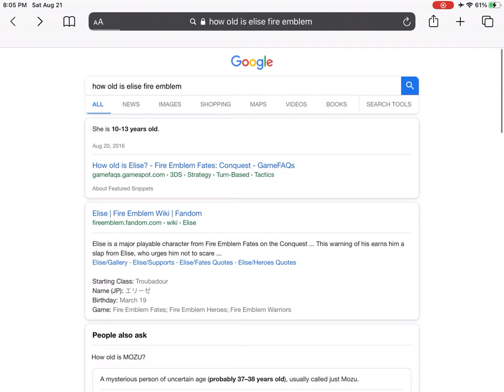FBI OPEN UP (Fire Emblem Meme)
Elise Is Your Wife, BUT SHE IS ONLY 10-13 YEARS OLD FBI OPEN UP